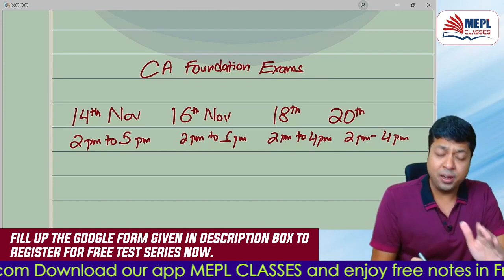BREAKING NEWS - CA FOUNDATION DEC 22 EXAMS PREPONED | MEPL |Mohit Sir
I Hope You Guys Enjoyed This Video On "BREAKING NEWS - CA FOUNDATION DEC 22 EXAMS PREPONED | MEPL". See You In The Next Surprising ⏭️ Session. Let Us Know Your Doubts And Feedbacks in The Comment Section.